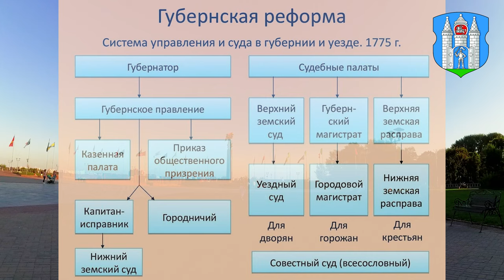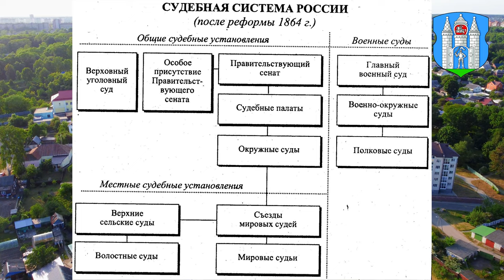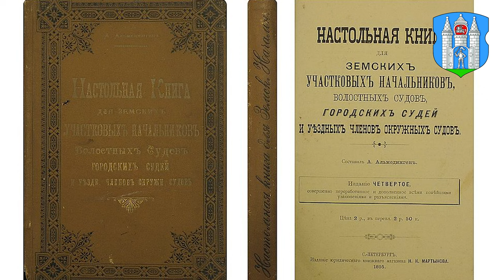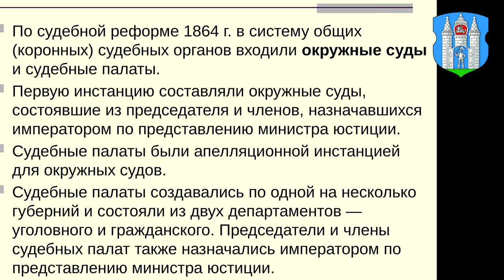МОГИЛЕВСКИЙ ОКРУЖНОЙ СУД / ИСТОРИЯ, ПРАВО, НАСЛЕДИЕ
МОГИЛЁВСКИЙ ОКРУЖНОЙ СУД - одна из сохранившихся построек Губернаторской площади. ИСТОРИЯ этого здания насчитывает более 200 лет. В разное время целевое назначение постройки значительно изменилось, вначале здесь хранилось законодательное ПРАВО, затем были казармы, а ныне хранится историческое НАСЛЕДИЕ нашей Могилёвщины. Обо всём на канале МОГИЛЁВСКИЕ ХРОНИКИ!

Таймкоды:

00:20 О чём видео
00:50 О Губернаторской площади
01:40 О создании земский судов
02:20 О структуре нижнего земского суда
04:15 Судебная реформа 1864 года
04:55 Структура Окружного суда
06:00 Перестройка здание суда
06:20 О сквере в центре Губернской площади
08:20 Уголовное отделение суда и его деятельность
09:20 Гражданское отделение суда
10:30 Ликвидация суда
11:10 Новое предназначение здания
11:40 Публичные казни на площади во время ВОВ
12:25 О первом Могилёвском музее
13:25 Какие музейные реликвии перевели в Могилёв?
13:50 Бронированная комната
14:25 Тайный указ Сталина об уничтожении ценностей
15:15 Переезд музея в нынешнее здание
15:40 О судьбе  и развитии сегодня

Все свежие анонсы, прекрасные кадры, видео и шортсы в инстаграм.